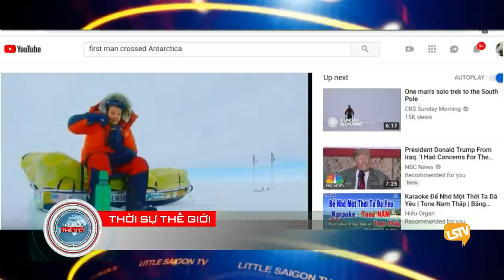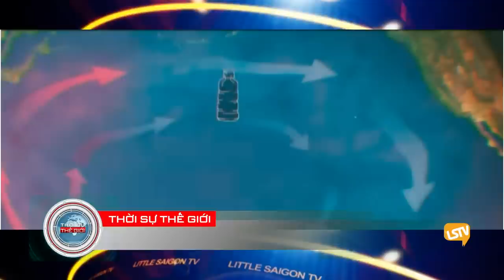Thoi Su The Gioi 2018 12 27 part 3 4